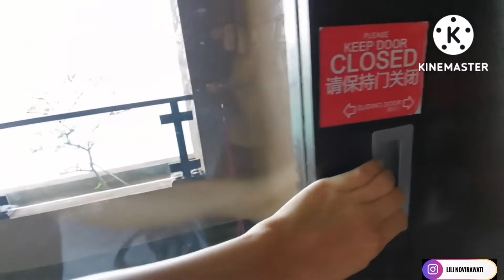Ulu Segara Luxury & Suites Villas Bali ( type Suite room) Complete Review Room - July 2022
Also add my Instagram.